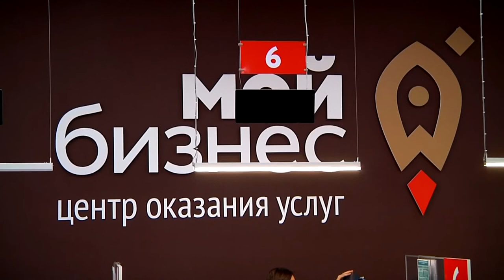Центр «Мой бизнес» оказывает поддержку мобилизованным предпринимателям из Тверской области